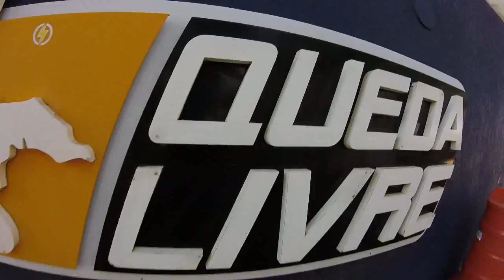Salto de Paraquedas do Diogo na Queda Livre Paraquedismo 29 09 2016